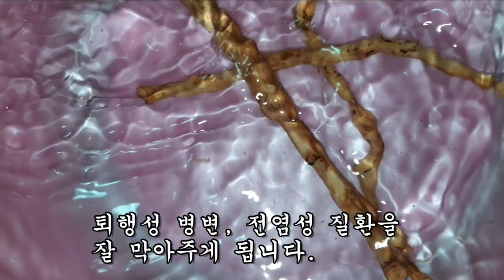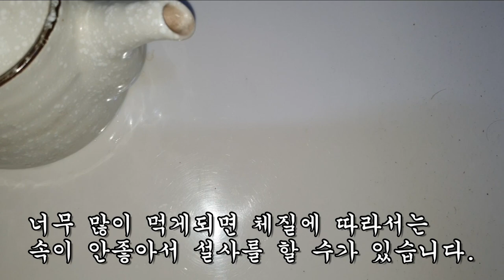1회만으로 234명의 체내 염증이 깨끗이 완치가 되었다.